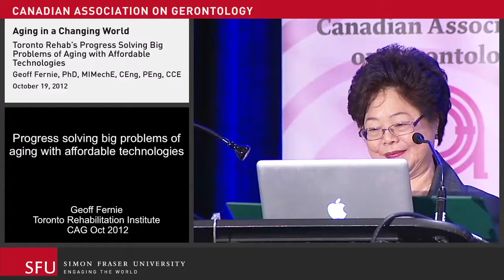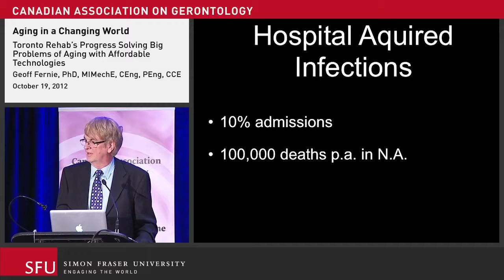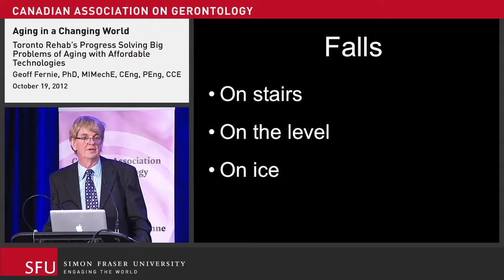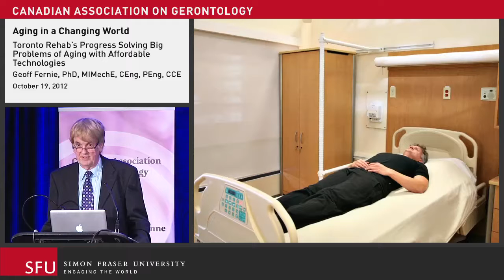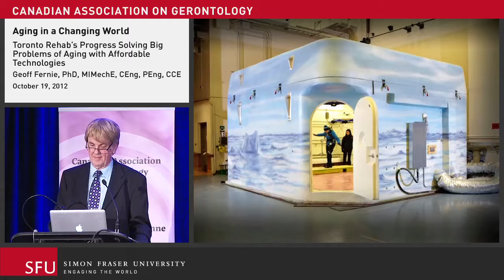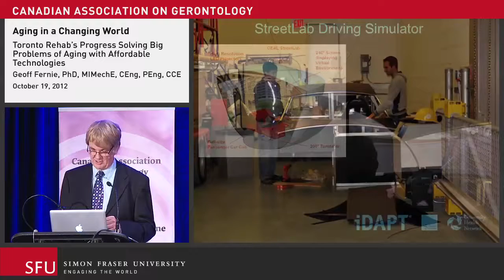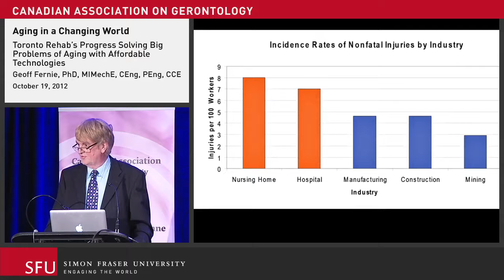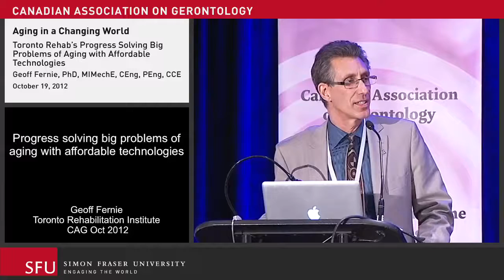Toronto Rehab's Progress Solving Big Problems of Aging with Affordable Technologies - Geoff Fernie